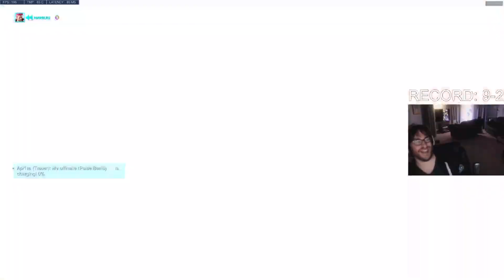HARBLEU ZARYA + HAMMOND GAMEPLAY OVERWATCH SEASON 31 TOP 500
► Video Source:
Harbleu plays Zarya on Nepal. How to play Zarya overwatch? Harbleu as Zarya. Pro replays overwatch. Zarya gameplay.